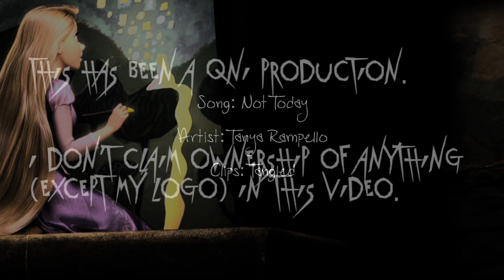Not Today - Rapunzel/Eugene [vidlet-y]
Watch in HD! Trust me. :D (And headphones probably help too.) This is not a spoiler-free zone. I do not claim ownership to anything in this video, except my watermark.

Song: Not Today
Artist: Tanya Rampello
Clips: Tangled

EDIT: So, Allie edited this song. To LBD. Watch it. Watch it now. :D

WHOO!! FIRST VIDEO OF 2013!!! WHOOOOO!!! :parties:

STOP. GO BUY TANYA RAMPELLO'S CD. THEN WATCH THIS. OR THE OPPOSITE ORDER. WHATEVER, JUST BUY THIS CD. ALL THE FEELINGS EVER. IT'S SO GOOD!!! :flail:

It's nothing special. So, yeah, sorry about that. I just wanted to do something simple and easy, if that makes sense. This can kind of be seen as a vent, I guess. :P

I've had this done for a bit (a few days). I was thinking of making this longer, but, really, I'm okay with this little vidlet length.

This spawns from my burning desire to edit a Tanya Rampello song. I have a few other projects using her songs in the works, but this one was just finished first. :D

I adore this song and overly identify with it, so it makes sense to use the character I overly identify with, right? Plus, I just rewatched Tangled recently, so all the feels.

Oh!! Fun news: I made this coloring ALL BY MYSELF. AH. I'M SO PROUD!

So, my vids are sometimes blocked, so, I thought that I would remind everyone that ALL of my vids are on my tumblr: